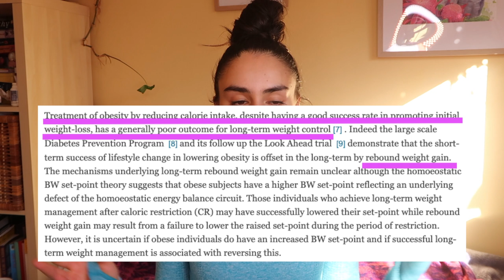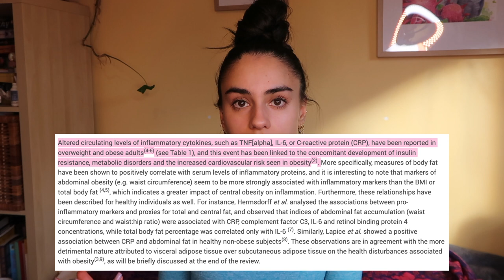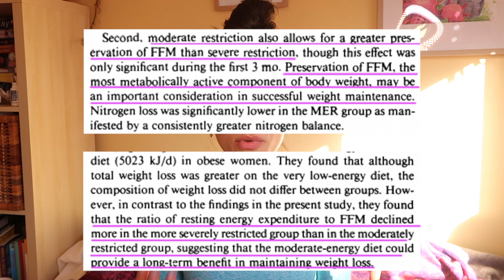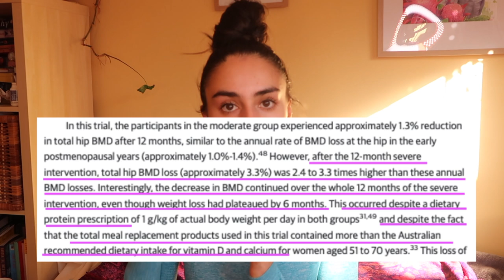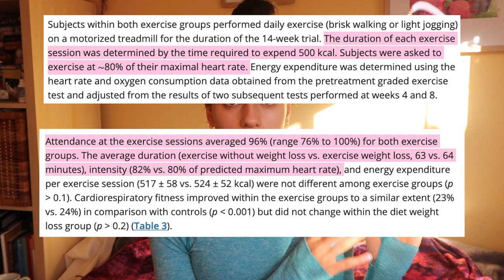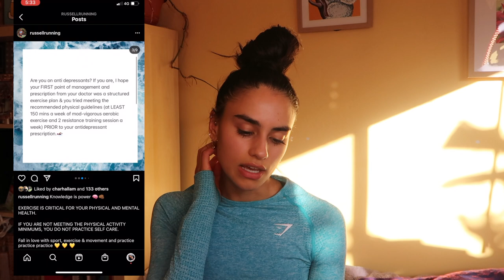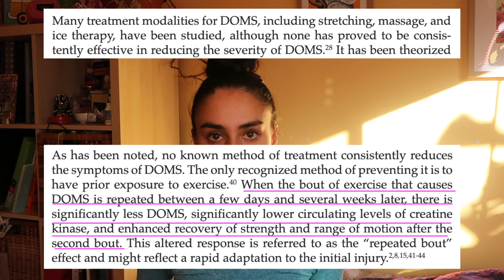I can't believe this ... CRAZY things I've heard as a PT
Some wild things I've heard + common health and fitness myths. OPEN FOR MORE ⬇

TIMESTAMPS
00:00 Intro & Life update
03:39 Intro to what the video is on
06:46 Diet
07:25 Juice Cleanses
11:16 Drastic deficit/ restriction - how this impacts bones, lean mass, health outcomes
14:51 DIET COMPOSITION
16:04 Not enough protein
18:12 Energy Deficit
18:58 Diet industry promotes misconceptions
20:17 Carb myths “carbs make you fat”
21:30 unrealistic weight loss expectations
21:51  Focusing on the scale/ believing any weight loss is good
23:54  exercise for weight loss … believing you can out train a bad diet
25:44 it’s not all about weight loss
25:58 Our population isn’t moving or meeting guidelines
28:09 'Spot reducing'
29:08 avoiding lifting cause ‘it makes you bulky’
29:58 exercise is as effective as antidepressants .. exercise and depression
33:01 DOMS!!!
33:57 JUST NO
34:27 Training in older adults
36:53 OUTRO

❤ @imirussell on tik tok

REFERENCES
12:51 -   McNay, D., & Speakman, J. (2013). High fat diet causes rebound weight gain. Molecular Metabolism (Germany), 2(2)
13:14 -  James W. Anderson, Satit Vichitbandra, Wei Qian & Richard J. Kryscio (1999) Long-Term Weight Maintenance after an Intensive Weight-Loss Program, Journal of the American College of Nutrition, 18:6, 620-627 AND Johnson D, Drenick EJ. Therapeutic Fasting in Morbid Obesity: Long-term Follow-up. Arch Intern Med. 1977;137(10):1381–1382.
13:50, 32:34,  32:40, 35:07 -  Berk, M., Williams, L. J., Jacka, F. N., O'Neil, A., Pasco, J. A., Moylan, S., Allen, N. B., Stuart, A. L., Hayley, A. C., Byrne, M. L., & Maes, M. (2013). So depression is an inflammatory disease, but where does the inflammation come from? BMC Medicine, 11(1).
13:51 AND 13;54: de Heredia, F., Gómez-Martínez, S., & Marcos, A. (2012). Obesity, inflammation and the immune system. Proceedings of the Nutrition Society, 71(2), 332–338.
14:14 -  Sweeney, M., Hill, J., Heller, P., Baney, R., & DiGirolamo, M. (1993). Severe vs moderate energy restriction with and without exercise in the treatment of obesity: efficiency of weight loss.
14:32
15:25 AND 15:37 - Seimon, R., Wild-Taylor, A...(2019). Effect of Weight Loss via Severe vs Moderate Energy Restriction on Lean Mass and Body Composition Among Postmenopausal Women With Obesity: The TEMPO Diet Randomized Clinical Trial. JAMA Network Open, 2(10), e1913733–e1913733.
25:02  Ross, R., Janssen, I...(2004). Exercise-Induced Reduction in Obesity and Insulin Resistance in Women: a Randomized Controlled Trial. Obesity (Silver Spring, Md.), 12(5), 789–798.
25:12 Weiss, E., Albert, S., ... (2016). Effects of matched weight loss from calorie restriction, exercise, or both on cardiovascular disease risk factors: a randomized intervention trial. The American Journal of Clinical Nutrition, 104(3), 576–586.
25:51 Reduction in Obesity and Related Comorbid Conditions afterDiet-Induced Weight Loss or Exercise-Induced Weight Loss in MenARandomized,ControlledTrial Robert Ross…
26:08
26:12 recommended PA guidelines
33:26 Schutte, L., & Lambert, M. (2001). Delayed-onset muscle soreness : proposed mechanisms, prevention, and treatment. International Sportmed Journal for FIMS, 2(4), 1–7.
35:17 Lynch, G. (2011). Sarcopenia - Age-Related Muscle Wasting and Weakness : Mechanisms and Treatments . Springer Netherlands.